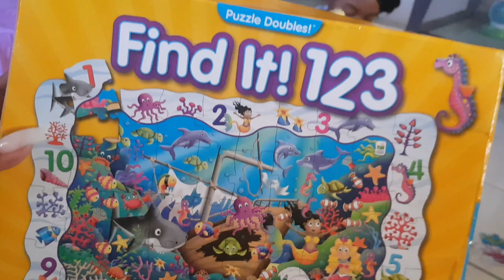03 Days Until Christmas | Vlogmas | Christmas Shenanigans with the Kids